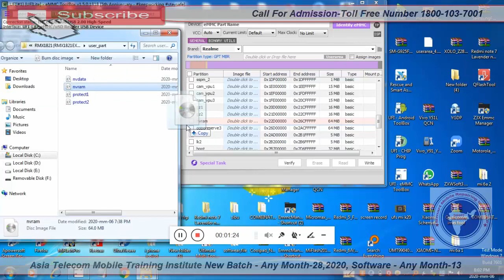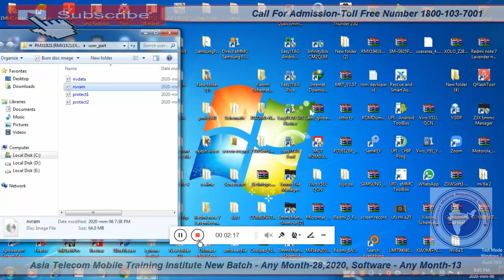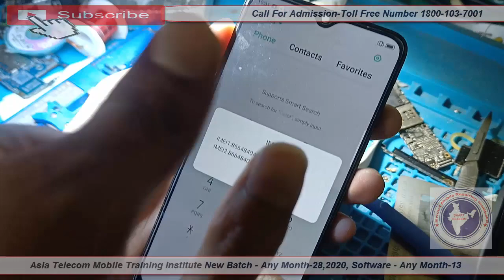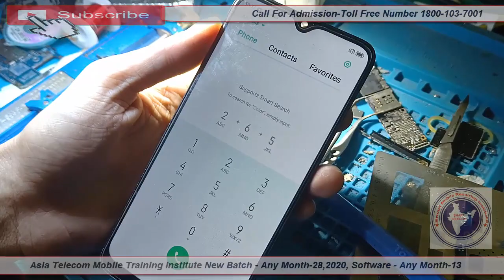Realme 3 Restart हो रहा तो ठीक करे | Realmi 3 Restart Problem | Realme 3 Restart Problem Solution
Realme 3 Hang On Logo Problem Solution | Realme 3 Auto Restart Problem Solution 💯%

• Realme 3 Reprogramming
• Realme 3 Hang On Logo solution
• Realme 3 Restart solution
• Realme 3 Dead Boot Repair
• Realme RMX 1825 Restart Problem Solution

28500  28 FEB 2020 Batch Date Open